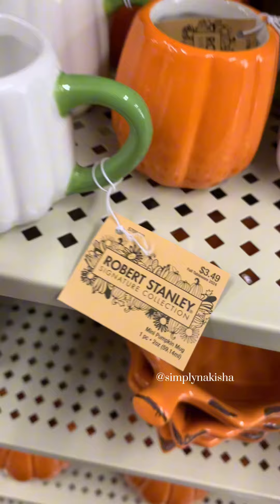NEW HOBBY LOBBY PART 3